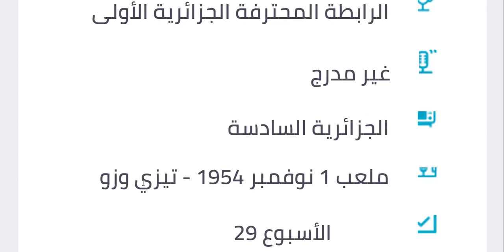موعد مباراة شبيبة القبائل وشباب بلوزداد في الدوري الجزائري الجولة 29 والقنوات الناقلة والمعلق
موعد وتوقيت مباراة شبيبة القبائل ضد شباب بلوزداد والقنوات الناقلة jsk

موعد مباراة شبيبة القبائل وشباب بلوزداد اليوم في كأس السوبر الجزائري
بث مباشر مباراة شبيبة القبائل وشباب بلوزداد Match CR Belouizdad – JS Kabylie en direct
12ème Journée de la Ligue 1 du football algérien
مباشر شباب بلوزداد ضد شبيبة القبائل
موعد مباراة شبيبة القبائل و شباب بلوزداد والقنوات الناقلة
موعد مباراة شبيبة القبائل و شباب بلوزداد والقنوات الناقلة موعد وتوقيت مباراة شبيبة القبائل و شباب بلوزداد الجولة 29 من الدوري الجزائري